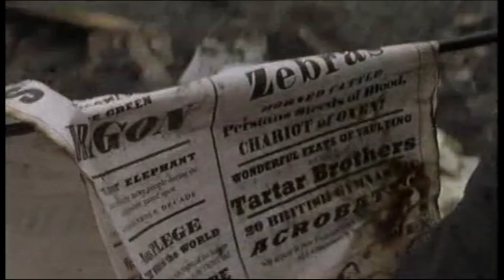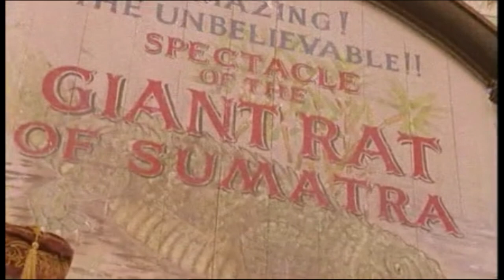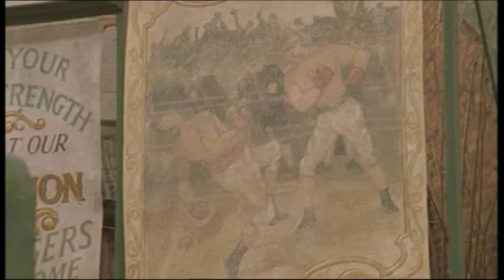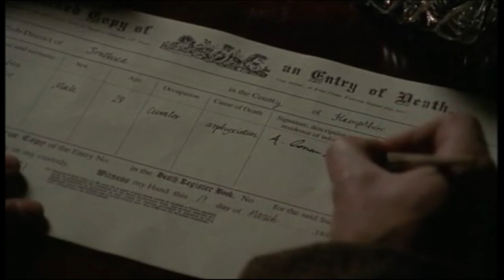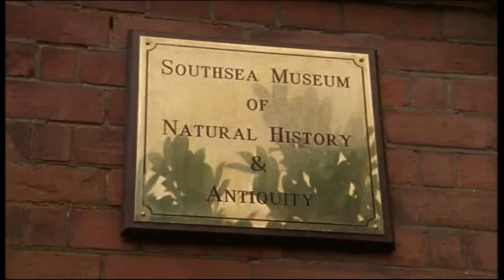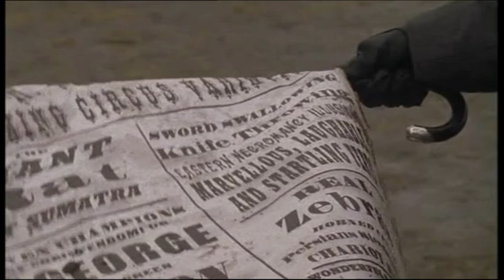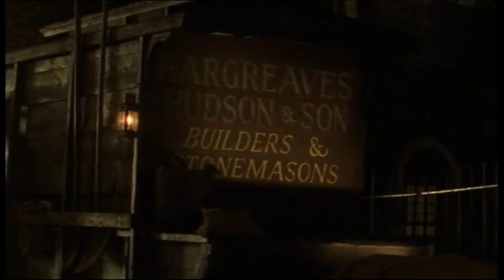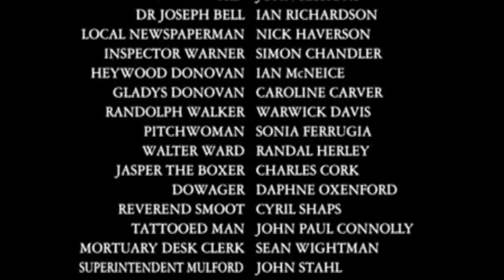Les mystères de Sherlock Holmes - 4/5 L'énigme de la momie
Un conservateur de musée engage deux professeurs (l'un d'eux étant le Dr Joseph Bell) pour désenvelopper publiquement une momie égyptienne.